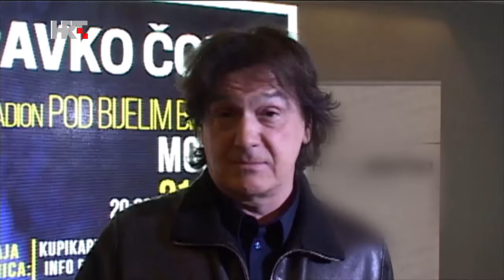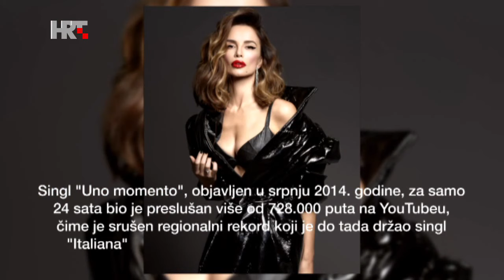U svom filmu - Severina